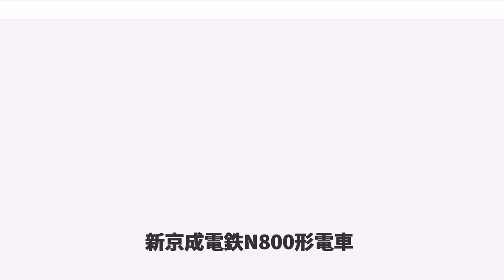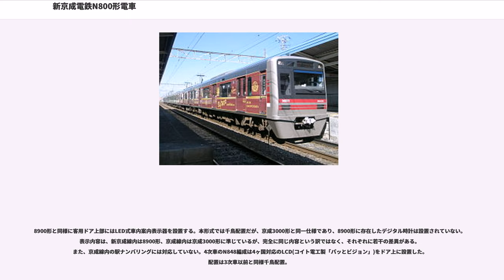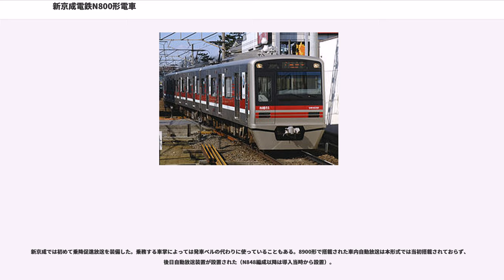新京成電鉄N800形電車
新京成電鉄N800形電車（しんけいせいでんてつN800がたでんしゃ）は、 2005年（平成17年）に登場した新京成電鉄の通勤形電車。

2006年（平成18年）12月10日に開始された京成電鉄千葉線への片乗り入れに伴い、「京成・新京成直通車両規格」（本形式はさらに「一号線直通車両規格」にも）に準拠した車両として、また800形が登場から30年以上を経過し老朽取り替えの時期を迎えており、同形式の後継車両として製造された。落成直前までは仮称であった「新800形」と呼ばれることもある。なお、N800形のNはNewを意味する。

新京成電鉄では、1971年（昭和46年）の800形以降、8000形、8800形、8900形と4世代に渡って新京成オリジナル設計の車両を導入してきたが、本形式ではモハ250形およびサハ550形以来の京成電鉄の車両を基本とした設計に戻った形となった。

製造コストの低減のため、車体構造や基本的な性能などは京成新3000形をベースに、旧デザインは帯を新京成電鉄のラインカラーの一つとされるマルーン（上）と白色（下）としている。車体側面の4本のマルーン帯は、新京成線沿線の4つの自治体（松戸市、鎌ケ谷市、船橋市、習志野市）をイメージしたものである。また、白色帯は新京成電鉄を表し、クリーンでオープンな企業イメージを表現している。なお2014年（平成26年）8月以降順次、新京成が保有する全車両に対して同年6月に制定されたコーポレートカラーを用いたデザインへの変更が実施されることに伴い、新デザインへの変更が行われることになっている。本形式ではN828編成が2015年2月に新デザインに変更された。また、2015年12月に導入されたN848編成は新製時から新デザインである。その後N838編成が2016年に、N818編成が2017年にそれぞれ新デザインに変更されたことにより8900形に次いで全編成が完了した。

最初の編成（N818編成）は2005年（平成17年）4月に竣工し、同年5月28日の試乗会を経て、翌5月29日より営業運転を開始した。

その後8000形の置き換えとして、後述のとおり第2編成（N828編成）・第3編成（N838編成）も運転を開始した。

2015年12月22日に6両編成1編成（N848編成）が導入された。

なお、数字の前に「N」を冠した鉄道車両の主な形式・系列としては、他に新幹線N700系電車（車両番号にはNは付かない）や名古屋市交通局N1000形電車/N3000形電車がある。

列車無線は新京成線用の空間波無線(SR)方式のほか、京成線乗り入れに対応するため誘導無線(IR)方式も搭載している（N818編成は登場当時IR無線は準備工事で台座のみ設置。2006年夏に本体・アンテナを設置。以降の編成は最初から設置）。これに加え、非常用貫通路、運転台の機器配置、保安装置等も京成3000形に準じているため、京成線以外にも京成線と直通運転を行っている北総線や都営浅草線、京急線などでも車両の構造上は走行が可能である。またベース車の京成3000形が京浜急行電鉄対応仕様であるがゆえに、本形式でも先頭車が制御電動車 (Mc) となっている。起動加速度などは京成の仕様に合わせているため、従来の車両より若干加速力が高くなっている。

ただし下記の事情により、実際には現状のままでの乗り入れはできず、また2017年現在計画されていない。
乗務員室の遮光幕（カーテン）は、京成3000形では助士席側には設置されていないが、新京成の従来形式では助士席側にも遮光幕が設置されているのに合わせて本形式にも設置された。乗務員室の運転士側と中央はスモークガラスとされたのも従来形式と同一である。

8900形と同様に客用ドア上部にはLED式車内案内表示器を設置する。本形式では千鳥配置だが、京成3000形と同一仕様であり、8900形に存在したデジタル時計は設置されていない。表示内容は、新京成線内は8900形、京成線内は京成3000形に準じているが、完全に同じ内容という訳ではなく、それぞれに若干の差異がある。また、京成線内の駅ナンバリングには対応していない。4次車のN848編成は4ヶ国対応のLCD(コイト電工製「パッとビジョン」)をドア上に設置した。配置は3次車以前と同様千鳥配置。

ドアが閉まる時は一旦わずかな隙間（幅1mm程度）がある状態でドアが閉まり、6秒後にドアを閉める圧力が上が...